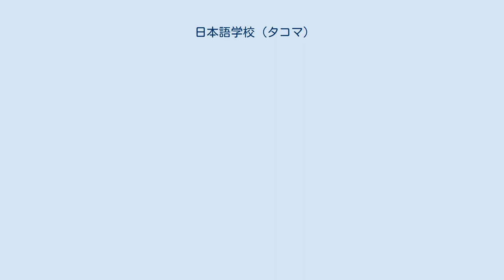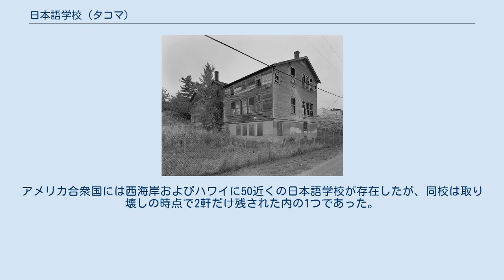日本語学校 (タコマ)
日本語学校（英語: Nihon Go Gakko）は、ワシントン州タコマの日本人街にあった建物である。
この日本語学校は、第二次世界大戦前にワシントンに存在した24の日本語学校の一つであった。
 校舎は1922年に以前からの小さな建物に代わって、より多くの生徒を収容するために建て替えられた。
ワシントンの外国人法で外国人が土地を所有することは禁止されていたため、3人のアメリカ人および2人の一世の日系アメリカ人により構成された学校法人により所有された。
2つの土地を1,600ドルをかけて購入し、9,000ドルを使い建設された。
1926年に完成した。
この時点で10年間、荒廃したままとなっていた。
学校では 英語、日本語および日本文化を教育していた。
 第二次世界大戦の間にこの建築物は、日本人の居住者を集め、捕虜収容所へ送るために使用された。
 1993年、ワシントン大学が建物を買収した。
大学はその年タコマ市歴史的建造物保存委員会に対して建物を取り壊して記念庭に作り替える許可を申請したが、委員会は許可しなかった。
2001年、タコマ市は大学に対して建物が安全上問題があるとし、翌年保存委員会は建物の取り壊し計画の見直しを始めた。
大学は建物を改修するための費用の見積もりが300万ドルに上ると言うことで、コストの負担が不可能だと決定した。
 建物はタコマ市の記念物であると共に、国家歴史登録財に指定されたが、1940年代以来無人のまま置かれ、2004年に取り壊された。
アメリカ合衆国には西海岸およびハワイに50近くの日本語学校が存在したが、同校は取り壊しの時点で2軒だけ残された内の1つであった。